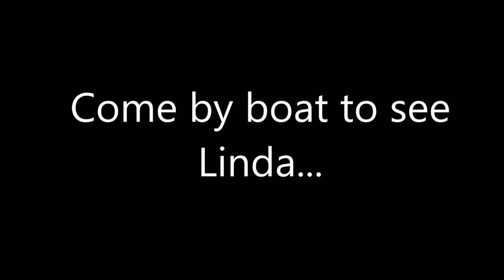Best Dock Line Handler EVER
Linda is the best.  Come see her skills at Frenchy's restaurant dock at Clearwater beach.

(Grab a cold beer and a buffalo grouper sandwich while you are there)